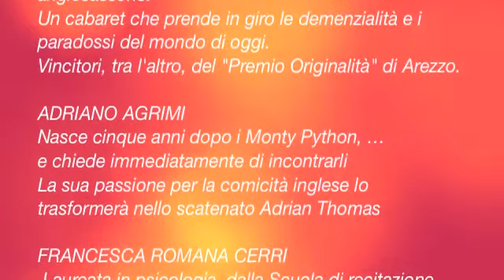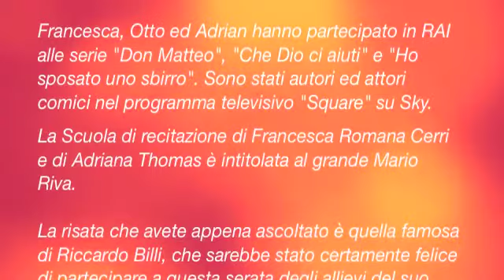"RIDERE PER RIDERE" - THE CHARLTONS - TEATRO MANHATTAN - ROMA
PARTE SECONDA
Dal Teatro Manhattan di Roma - 21 novembre 2012

"THE CHARLTONS"
I Charltons praticano da circa 10 anni il loro umorismo "politicamente scorretto" di chiara matrice anglosassone.
Un cabaret che prende in giro le demenzialità e i paradossi del mondo di oggi.
Vincitori, tra l'altro, del "Premio Originalità" di Arezzo.

ADRIANO AGRIMI
Nasce cinque anni dopo i Monty Python, ...e chiede immediatamente di incontrarli.
La sua passione per la comicità inglese lo trasformerà nello scatenato Adrian Thomas.

FRANCESCA ROMANA CERRI
 Laureata in psicologia, dalla Scuola di recitazione "Mario Riva", all'Otello di Shakespeare e al Giardino dei Ciliegi di Cechov.

AUGUSTO PUGGIONI
Di giorno "unhappy" statistico-statale, la sera diventa Otto Bucker, un vero animale da palcoscenico nei teatri "off" di Roma.

Francesca, Otto ed Adrian hanno partecipato in RAI alle serie "Don Matteo", "Che Dio ci aiuti" e "Ho sposato uno sbirro". Sono stati autori ed attori comici nel programma televisivo "Square" su Sky.
La Scuola di recitazione di Francesca Romana Cerri e di Adriana Thomas è intitolata al grande Mario Riva.

La risata che ascolterete è quella famosa di Riccardo Billi, che sarebbe stato certamente felice di partecipare a questa serata degli allievi del suo grande partner!

Video realizzato da Brunello Alò